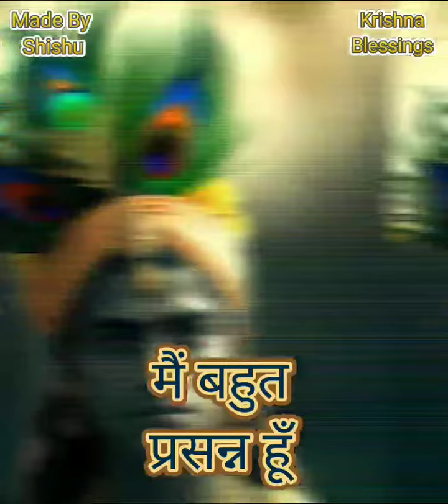कृष्णा आपसे कुछ कहना चाहते है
urgent shiv sandesh , urgent message from shiv ji 🕉️ shiv sandesh        महादेव का संदेश । नीलकंठ महादेव का संदेश । भोलेनाथ का संदेश । पशुपति का संदेश । शिव शम्भू का ज़रूरी संदेश । शिव जी का संदेश । महादेव का संदेश । महादेव ने चुना है आपको इस संदेश के लिए । महादेव का अनमोल संदेश आपके लिए । mahakal urgent message | Mahadev urgent message for you  | शिव जी का अनमोल संदेश आप के लिए । Mahadev message 💌 urgent message from Mahadev